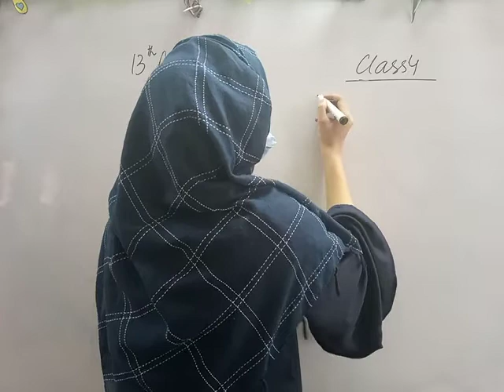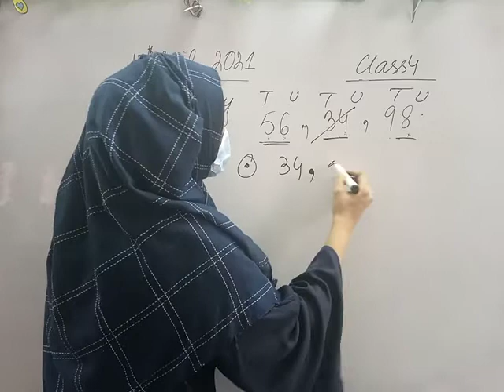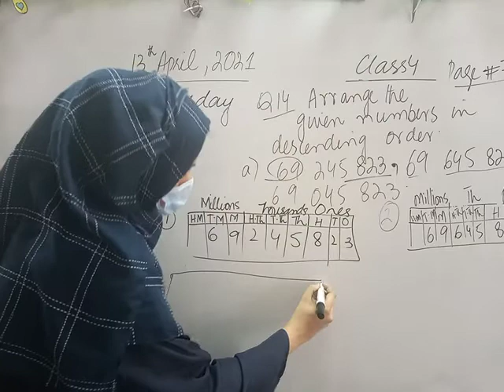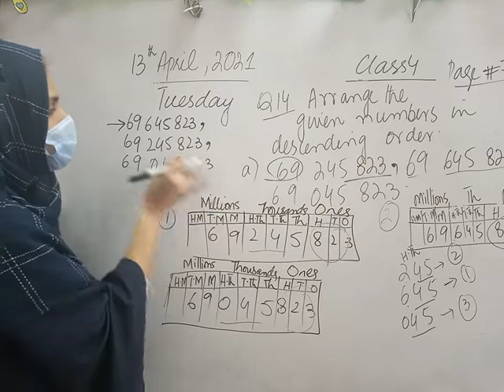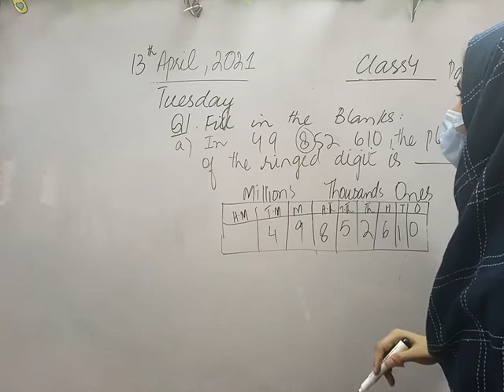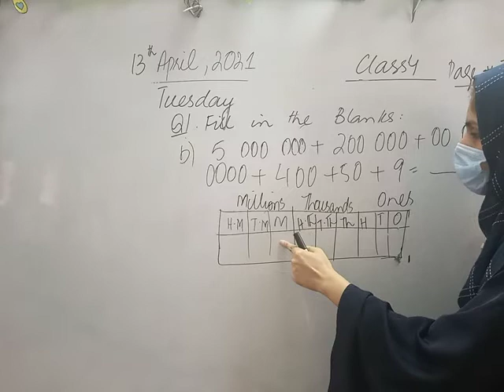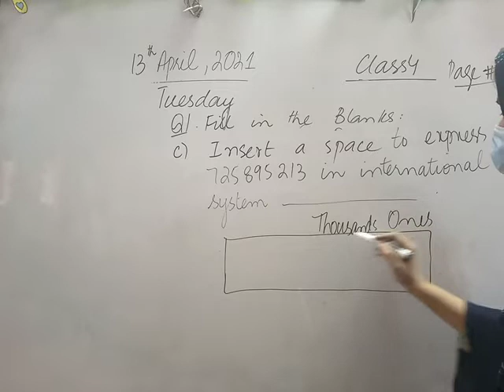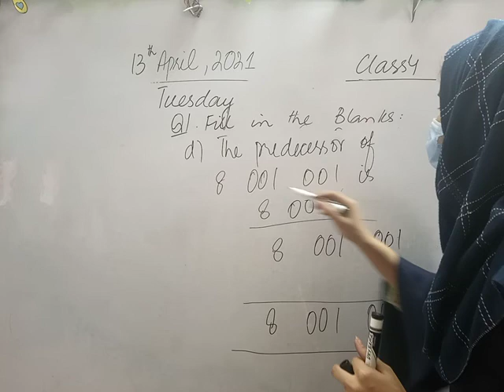13th April, Tuesday, Class 4